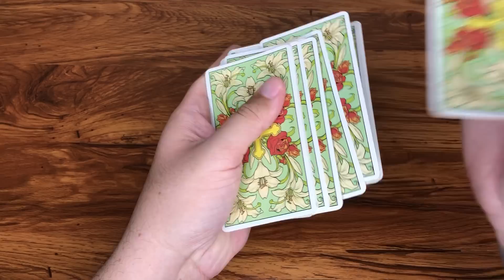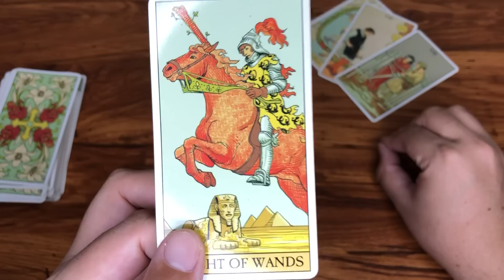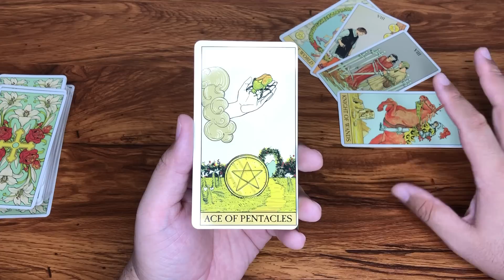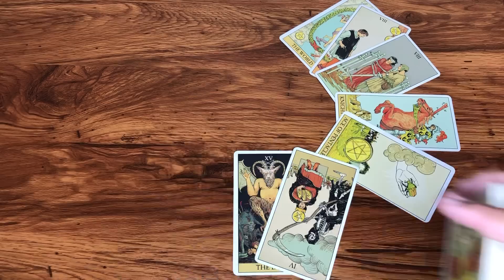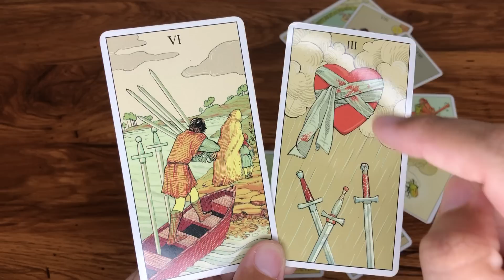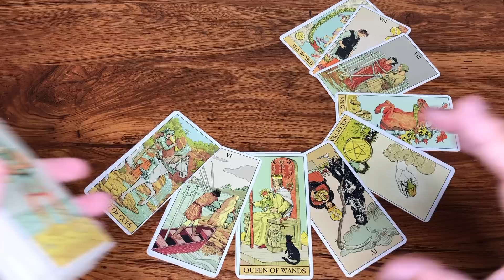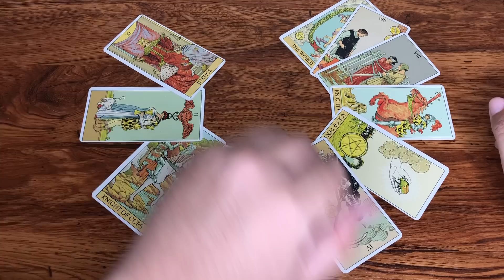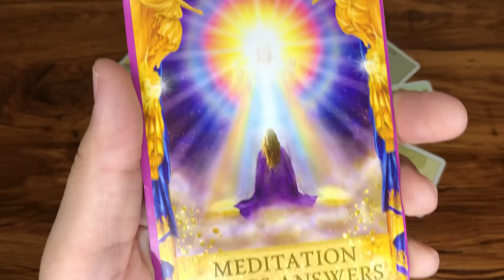ESCORPIO HORÓSCOPO 12 CASAS SEPTIEMBRE 2023 TAROT PREDICCIONES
Te Decreto Luz y Progreso
Love,
J.

Reglas del Chat y Comentarios:
1- Mensajes de Spam y Publicidad serán Bloqueados y Reportados
2- Ser respetuosos en los comentarios
3- Reporta la cuenta que te recomiende contactarlo por WhatsApp